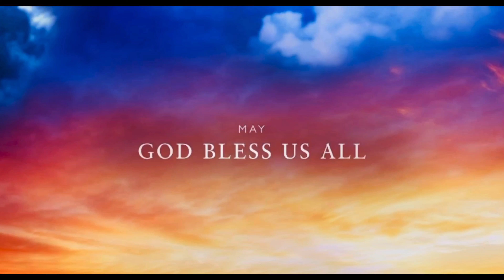Shopping Before Covid-19 Cases Heightened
I admire the steps and procedure being taken by everyone specially the institution I am working for and the country I am working at in order to save not only its people but also humanity. This video was taken last March if I am not mistaken.

Shawarma Face Off Quick Make-Up Without Foundation Tawar Mall : Old Souq and White Sugar How to Renew PRC ID in Qatar Adulting : Grocery time with Mam Charm Doha Qatar (Mia Park)